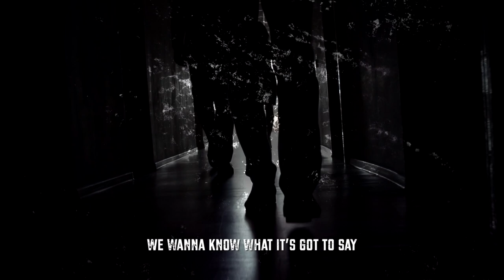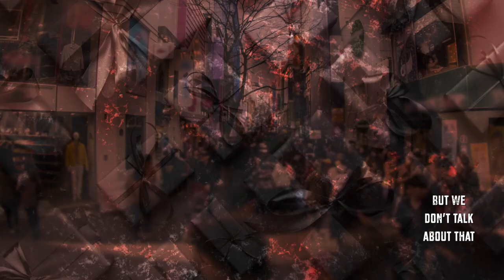Nik Kershaw - Cloak and Dagger (Cover)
My recreation of “Cloak and Dagger” by Nik Kershaw, a track from his hit first album, “Human Racing” released in 1984. Lyrics in video.

Drums:
Native Instruments Battery
Toontrack EzDrummer

Bass:
Spectrasonics Trillian

Guitar:
MusicLab RealLPC
Native Instruments GuitarRig 5

Synths:
Arturia ARP 2600 V3
Arturia Jun-6
Arturia Jup-8 V4
Arturia OBX-a V
Arturia Mini V3
Native Instruments FM8